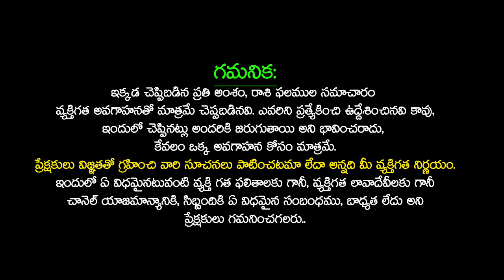వృషభ రాశి మార్చి (16-31) రాశి ఫలితాలు | Vrishabha Rashi MARCH 2023 Rashi Phalithalu | Taurus 2023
వృషభ రాశి మార్చి (16-31) రాశి ఫలితాలు | Vrishabha Rashi MARCH 2023 Rashi Phalithalu | Taurus 2023 | Vrishabha Rasi Phalalu March 2023 | Vrushabha Rasi 2023 Telugu | Vrishabh Rashi March 2023 | Taurus Astrology 2023 | March Rashifal 2023 | Taurus Horoscope 2023 | March Horoscope 2023 Taurus March 2023 | Taurus Sign Astrology |  Telugu Udayam